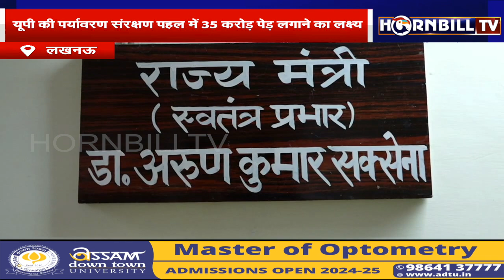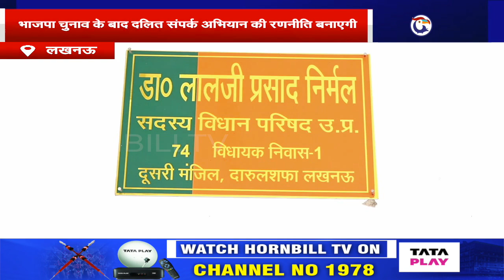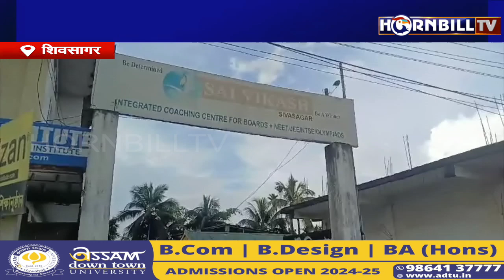हॉर्नबिल टीवी सन्धया समाचार